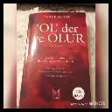Tuğçe Işınsu - " 'OL' der ve Olur' Part 21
Spritual yasam danismani Tugce Isinsu`nun Ol der ve Olur kitabindan parcalar